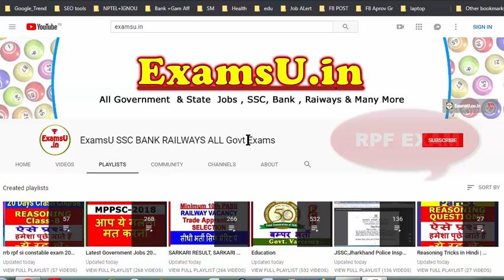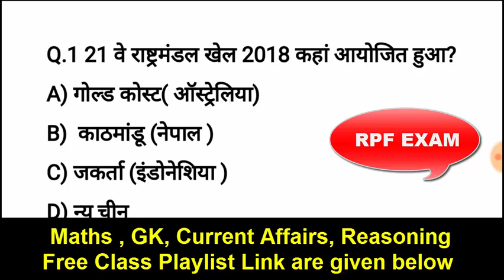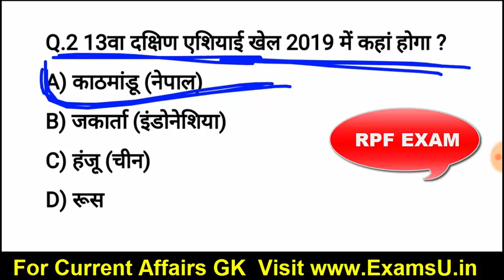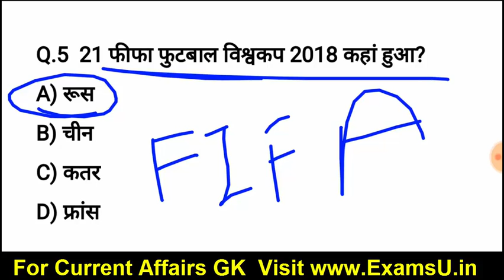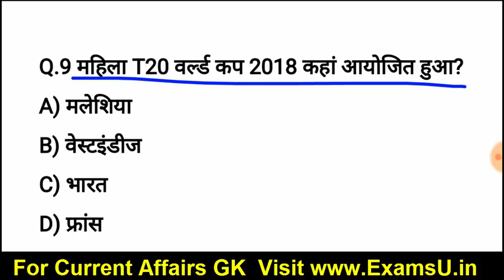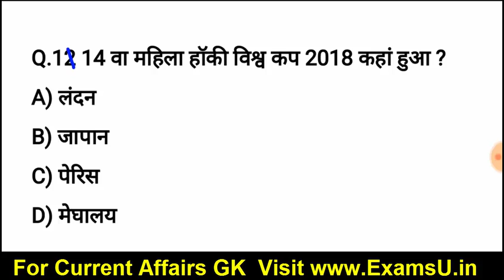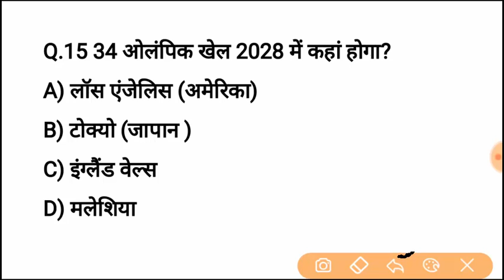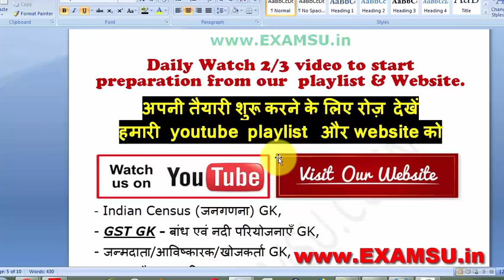RRB RPF SI COnstable exam 2018 preparation | RRB RPF QUestions |Railways Protection Force